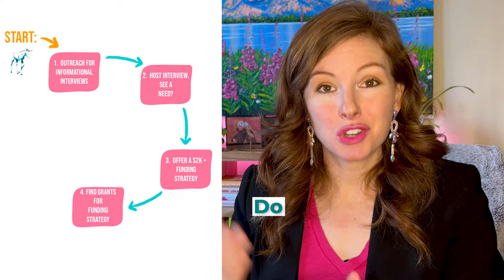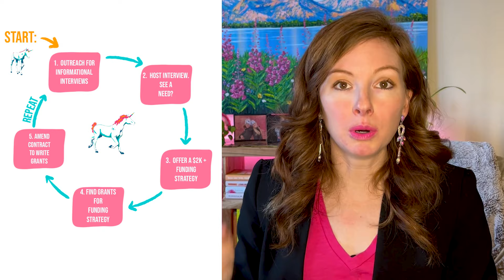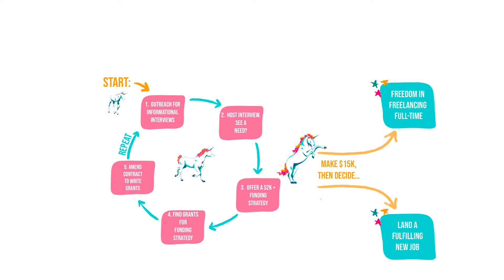Laid Off in Tech How About This as a Temporary Side Hustle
Navigating the tech layoff wave can feel like surfing without a board. 🌊Many of you are reeling from job losses, scrambling for work, or dreading the daily drill of job applications. 🚀 Introducing Grant Writing and the game-changing Organic Networking Framework! You'll learn how it can swiftly transform your approach to nailing a profitable side hustle, using skills you already rock at. 👍 Hang tight, because by the end of this video, you’ll see exactly how you can start earning with as little as a couple initial projects!
Here is training on how to pivot from tech to grant writing (earn and learn, baby):

How To Break Into A New Career With No Prior Experience & Without Accumulating Debt (Yes, For Real!)

Once upon a time, a grant writer unearthed a big problem: there were no options for learning to write grants in a modern, refreshing way. Existing options were “old school” and expensive.

The idea? Create an online learning experience that makes grant writing approachable and fun.

Learn Grant Writing was founded on the belief that our time should be spent adding real value to our communities and leading fulfilling lives.

You're in the right place if you want to...
🔸  explore your curiosity
🔸  change careers
🔸 freelance grant write
🔸 volunteer, or
🔸 improve an existing skill.

No sugar coating it! Grant writing is hard work. But, if it fits your personality and goals, it can be life changing. Getting professionally trained in grant writing can save you years of mistakes and lost grants, make you indispensable, and give you wonderful lifestyle flexibility.

You can become a grant writing unicorn 🦄 faster than you might realize.

Let’s Connect...